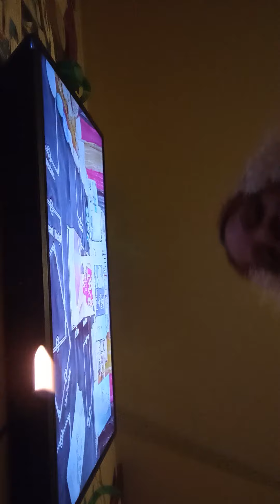Shout Out🗣️2‎Thee ‎‎@All Eternal Love Tarot Twin Flame Specialist Uncle Ben👽Ammi⚖️ verified⛽🕯️ B😡📸